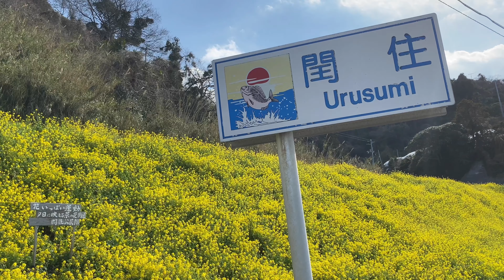2021/02/22 閏住の菜の花畑 その５ ～愛媛県伊予市～